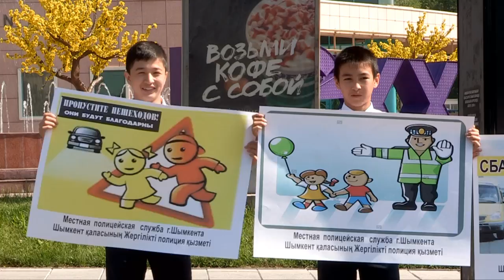Полицейские Шымкента вывели школьников на обочины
Полицейские Шымкента вывели школьников на обочины. На оживленных улицах города прошла необычная акция "Сохрани жизнь". Школьники с плакатами в руках встали на тротуарах вдоль дороги вместе со стражами порядка, а в другой части водителям раздавали брошюры с напоминаем о соблюдении правил дорожного движения.